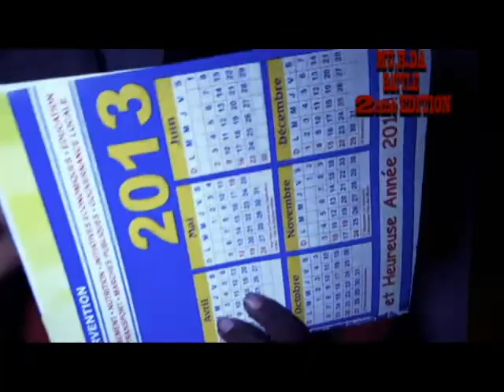MU.R.DA BATTLE FREESTYLE 2014 2em edition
Illico vs Formidab MBF 2014